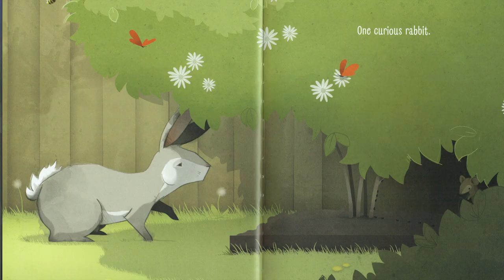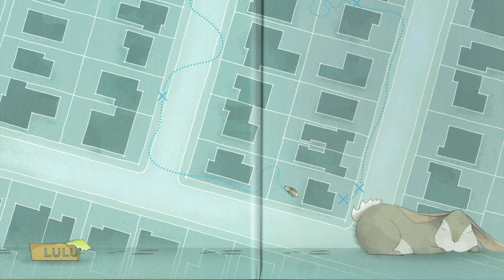One Runaway Rabbit by David Metzenthen and Mairead Murphy (STORY LAB - Read Aloud)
ONE RUNAWAY RABBIT
A stylish and satisfying picture book about a curious pet rabbit who accidentally escapes the safety of her backyard, and then must survive in the wilds of suburbia at night.

One pet rabbit.
One dark night.
One hungry fox.

A wonderfully entertaining picture book about a clever pet rabbit on the run.